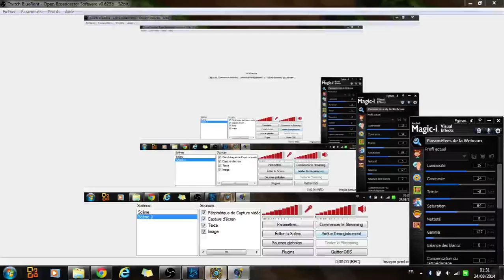HEARTHSTONE TUTORIAL Commentary - FOURTH BOSS (FR)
Boss #4 hearthstone : Roi Mukla